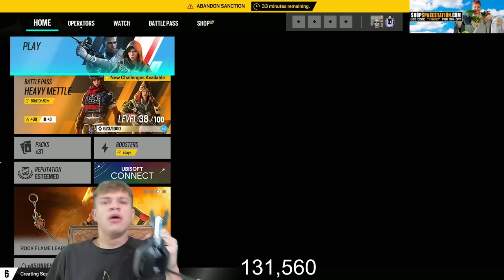1 DEATH = HOT WING... (Rainbow Six Siege Challenge)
1 DEATH = HOT WING... (Rainbow Six Siege Challenge)